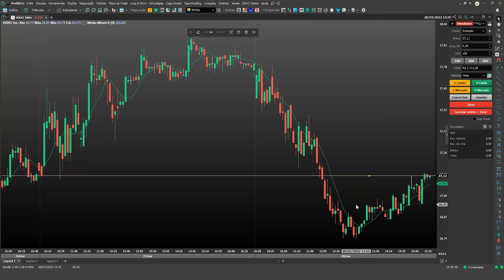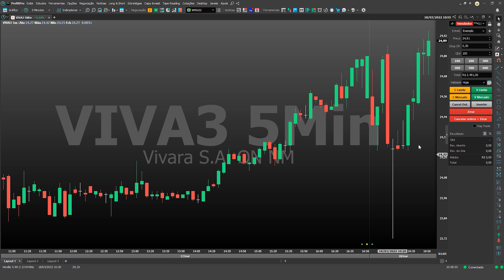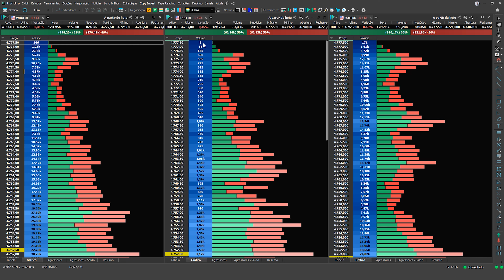Update News - Estudo Atrás do Gráfico | Atalho de Quantidade | Ativo DOLPRO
Nesse Update News vamos te apresentar o Estudo Atrás do Gráfico, Atalho de Quantidade e o Ativo DOLPRO

Confira em detalhes neste vídeo!